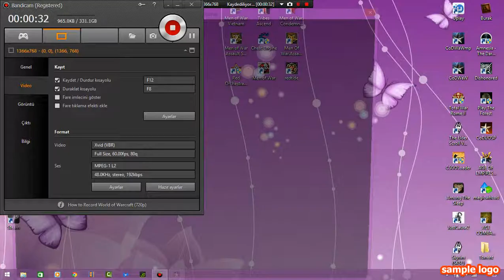Call Of Duty United Offensive Gameplay With Bug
blackScreen?Clickhim 0:33
CodUO Gameplay Witing BUG